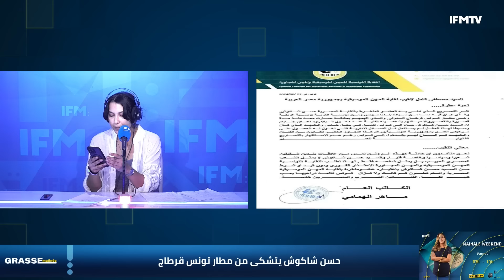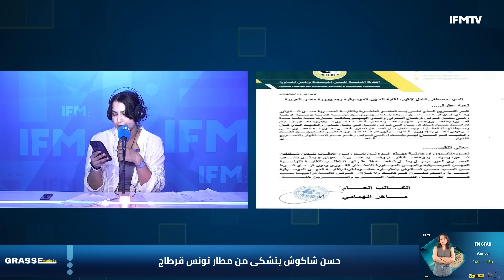حسن شاكوش ينتقد مطار تونس والرد من كريم الغربي! والبطلة الأولمبية الجزائرية تلقى استقبال باهر بجربة